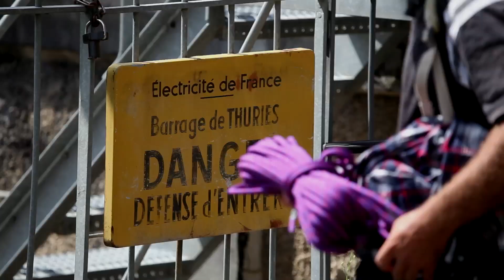NOWHERETORIDE With Nicolas Cambon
At DIG we’ve always been a fan of the road less travelled, and when that comes to bike riding, adventure is one of the most important elements and pretty much the foundation of what we've been built on since day one; well ahead of tricks, trends or popularity contests. A lot of us here grew up in areas that had very little to no BMX scene at all so the art of seeking out and using a spot that most would ride straight past has been and still is, a necessity for survival and motivation. The world is huge and the potentail for new spots is endless, and some of those may be previously unconsidred and  just down the road. Get out there and get exploring - you never know what you might discover... even if occasionally you might have to look beyond the norm and put that extra bit of work in.

For NOWHERETORIDE, long time French BMXer Nicolas Cambon and filmer Mayol worked together over a 6 month period trying to find searching to find the most unique spots that they could.

Here's what the man behind the lens had to say about the project from his perspective:

"Nicolas Cambon is a 38 years old BMXer, riding since 1989. Nowheretoride is not a trick video project or skatepark edit - Nowheretoride is first a spot searching BMX adventure to try and ride the most unrideable spots. Nicolas Cambon (Vans / Haro) is not the type of rider to do a double flair or win a FISE contest... he is someone who, in my opinion, rides BMX with more originality than anybody in 2016." - Mayol

Filmed and edited by Mayol / GREENFILMS